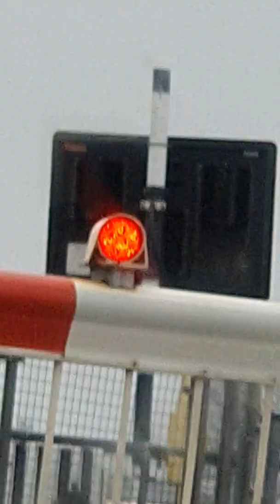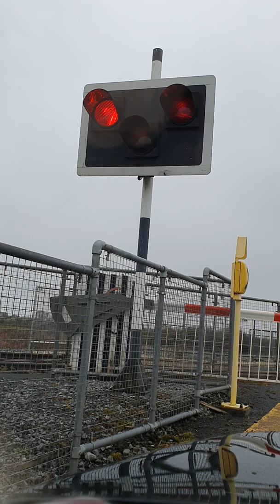Frenchfort Level Crossing Co.Galway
A large train with 5 carrages passed  Frenchfort in oranmore co.galway from heuston in dublin to galway.